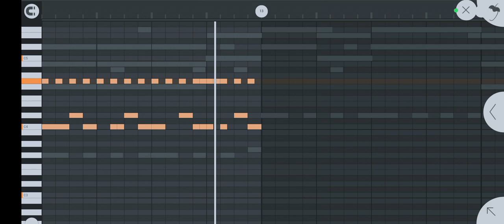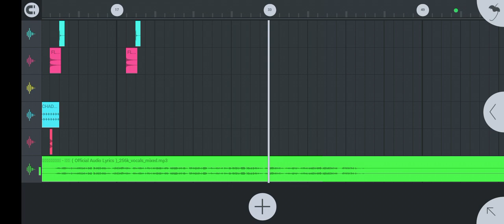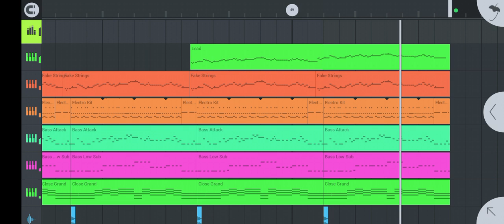ថ្លៃទឹកដោះ FL studio Mobell